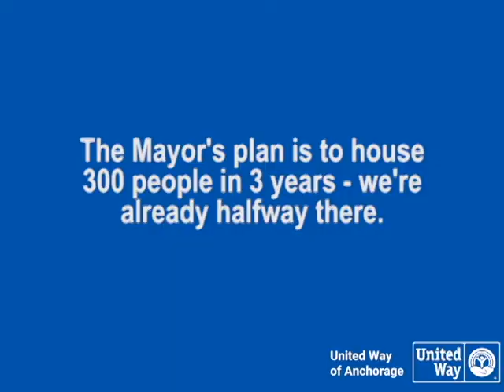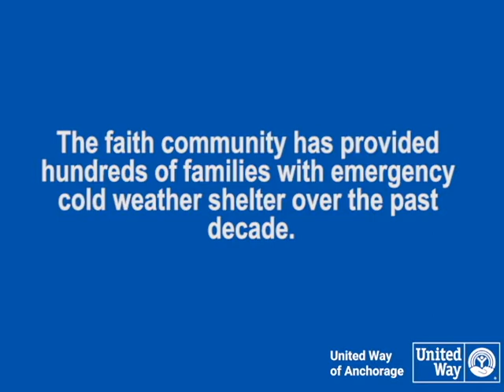Anchorage Plan to End Homelessness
It will take all of us.